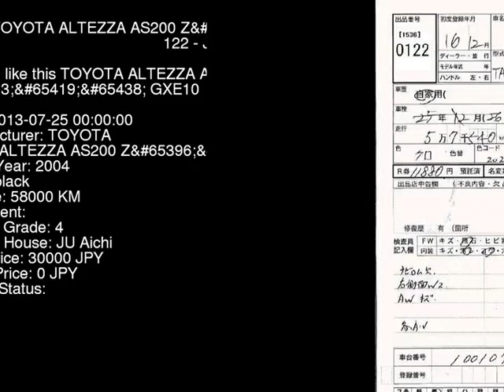2004 TOYOTA ALTEZZA AS200_Z_ GXE10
the Authority on JDMs since 2007!  . Details on this car from auction in Japan